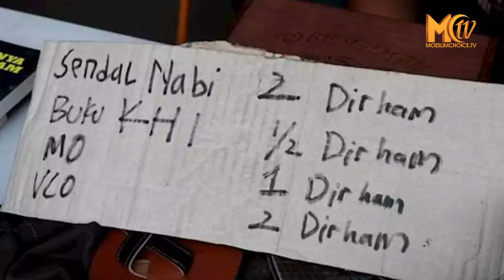ASTAGA! PENDIRI PASAR MUAMALAH DEPOK DITANGKAP BARESKRIM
Bareskrim Polri menahan pendiri Pasar Muamalah di Depok, Jawa Barat, Zaim Saidi. Zaim diamankan Selasa (2/2/2021) malam.

Informasi tersebut dikonfirmasi oleh Karo Penmas Humas Polri, Brigjen Rusdi Hartono.

"Iya benar," kata Rusdi di Jakarta, Rabu (3/2/2021).

Sebelumnya warga digegerkan dengan toko di pasar muamalah Depok yang bertransaksi menggunakan dinar, dirham serta metode barter. Sempat dituding melanggar, ternyata mekanisme jual beli sesuai ajaran Rasulullah Muhammad SAW ini mengandung misi sosial, termasuk zakat.

Bank Indonesia (BI) mengingatkan kepada masyarakat berhati-hati dan menghindari penggunaan alat pembayaran selain rupiah. BI juga menegaskan koin dinar, dirham, dan bentuk-bentuk lainnya selain rupiah bukan alat pembayaran yang sah.